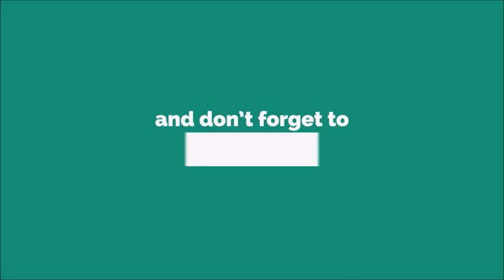Pick Up The Phone Saying Ringtone [WITH FREE DOWNLOAD LINK IN DESCRIPTION] [WITH FREE DOWNLOAD LINK]